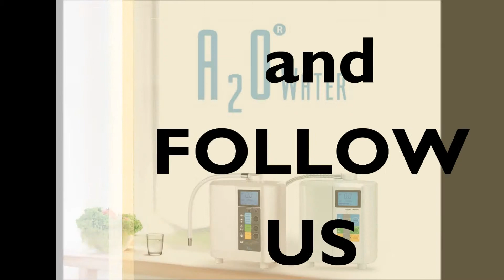The Difference between HG and HG-N type Replacement Filter Cartridges for Alkaline Water Ionizers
A2O WATER CO. PRESENTS: Identifying the differences between HG/ORGINAL (older) type filters and newer HG-N type filters for water ionizer/Kangen machines.